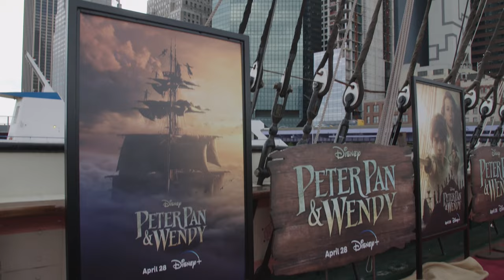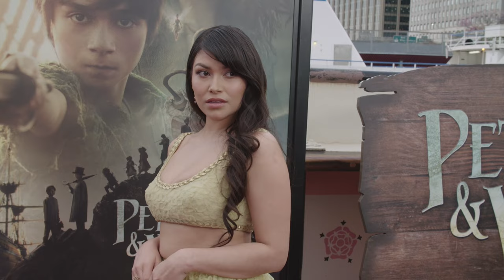Peter Pan and Wendy (2023) New York Special Screening B-ROLL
Live-action adaptation of J.M. Barrie's classic tale of a boy who wouldn't grow up and recruits three young siblings in London to join him on a magical adventure to the enchanted Neverland island.

00:00 Adam Borba - Executive Producer
00:41 Alyssa Wapanatâhk - "Tiger Lily"
01:07 Ever Anderson - "Wendy"
01:43 Jim Gaffigan - "Smee"
02:11 Jim Whitaker - Producer
02:29 Jude Law - "Captain Hook"
04:10 Yara Shahidi - "Tinker Bell"

Genres: Action,Adventure,Comedy
Director: David Lowery
Writers: Bill Peet,Toby Halbrooks,Winston Hibler
Cast: Alexander Molony,Ever Anderson,Jude Law